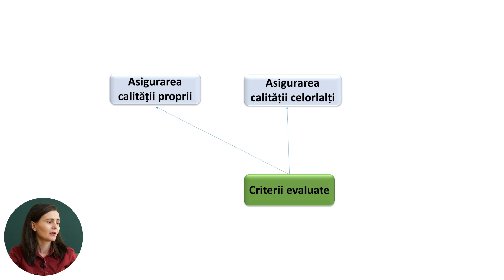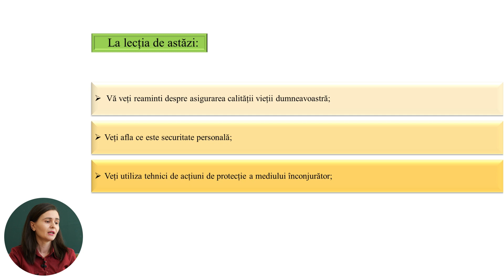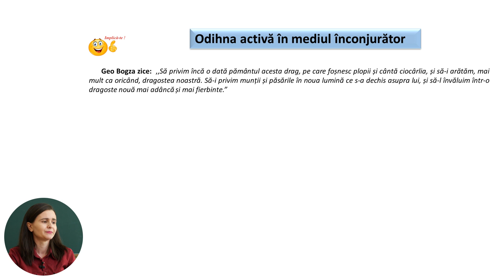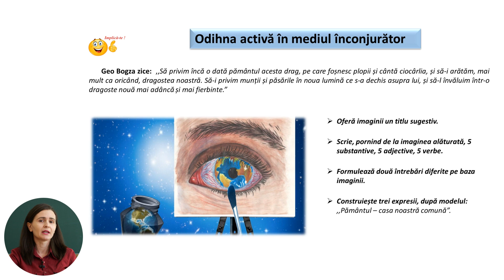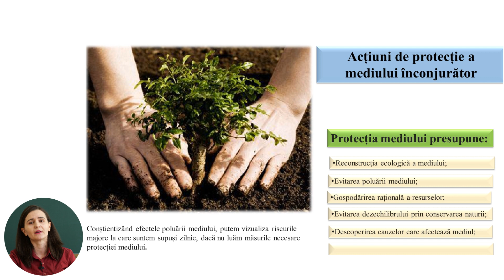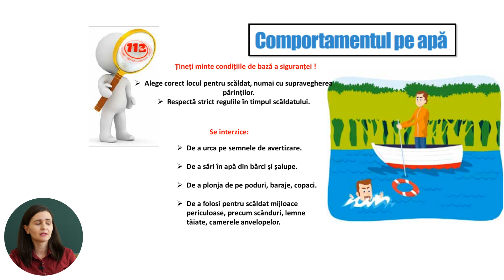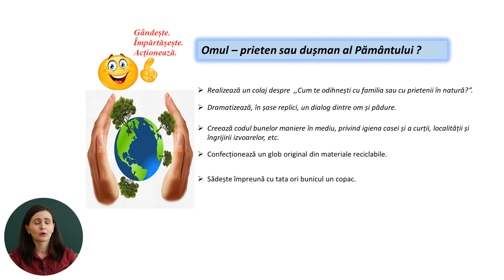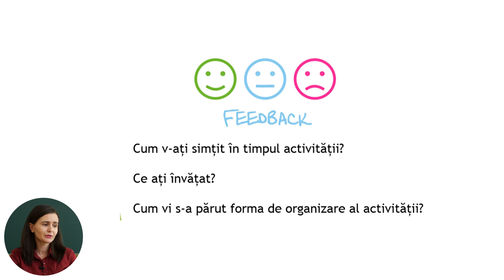Dezvoltare personală, cl. a VI-a,"Odihna activă în mediul înconjurător "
Tema: Odihna activă în mediul înconjurător
Profesor: Gorincioi Taisea
Manual:
Link la lecția digitală cu activități interactive: